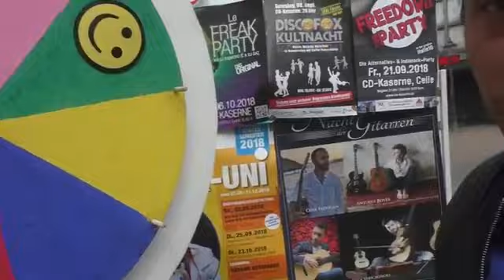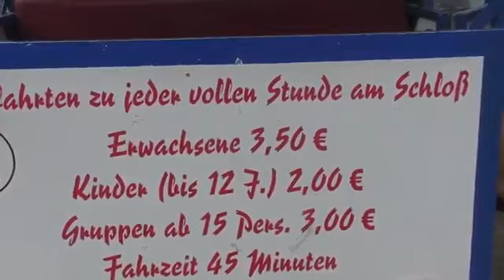Verkaufsoffner Sonntag in Celle